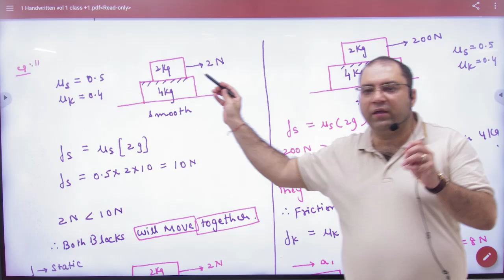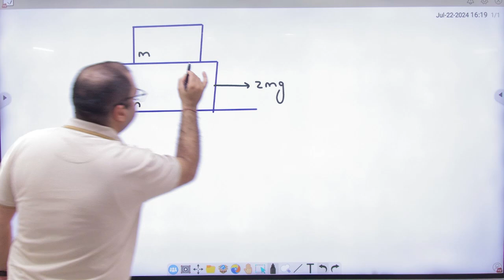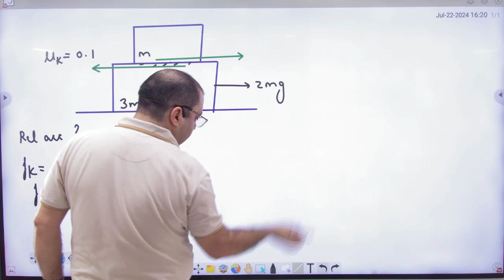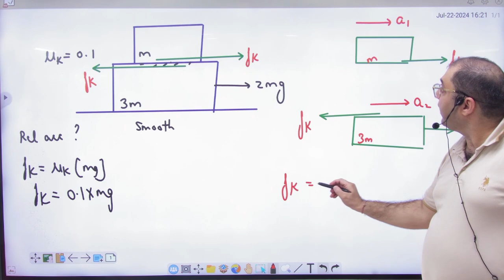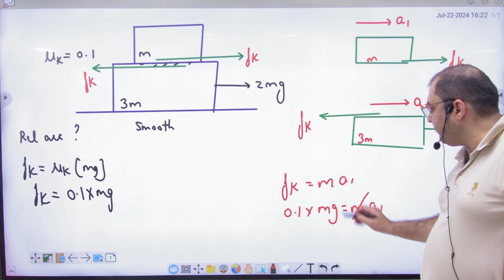5 Block Problems